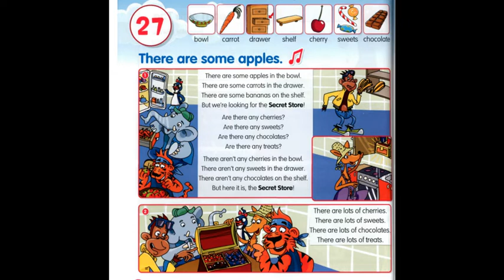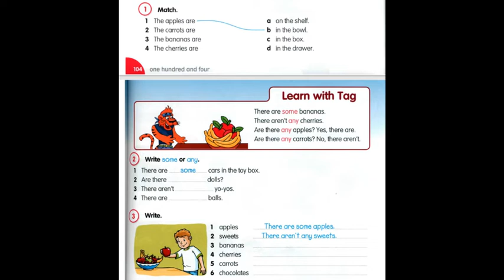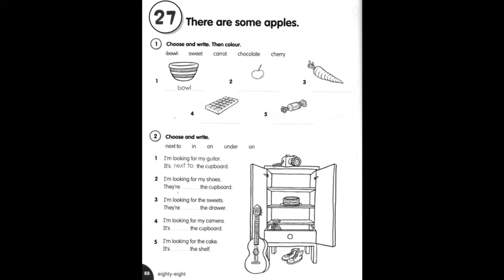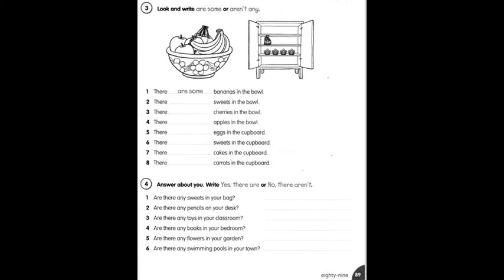Відеоурок Fly High 2 Lesson 27 There are some apples p. 104-105